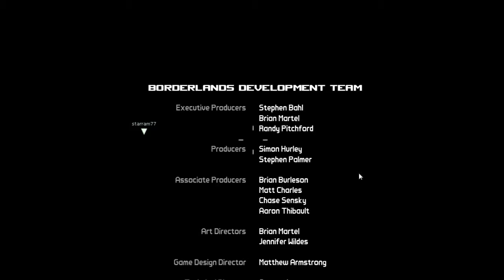Borderlands Ending + Final Boss The Destroyer